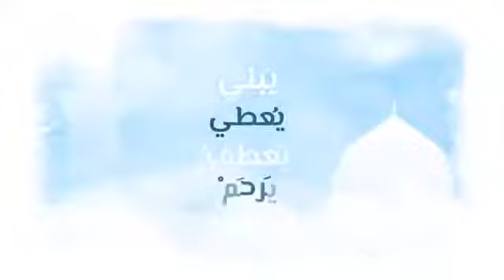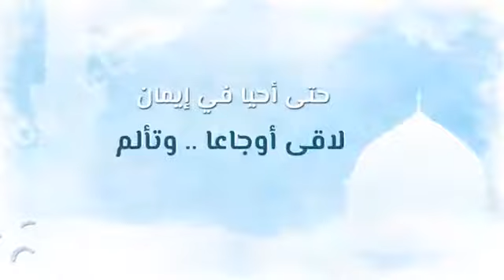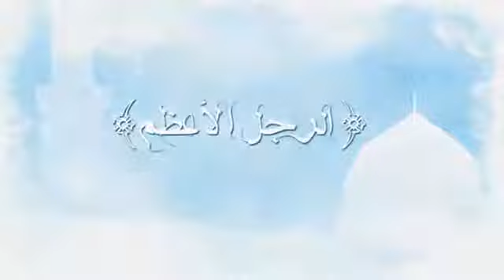نشيد الرجل الأعظم ﷺ أحمد النفيس حصرياً The Greatest Man PBUH